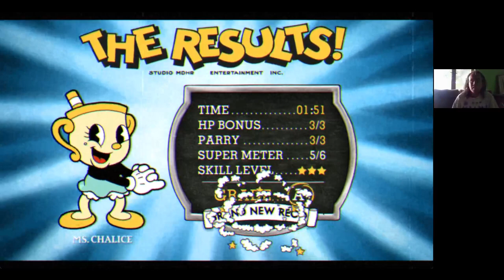Cuphead 300% végigjátszás #13